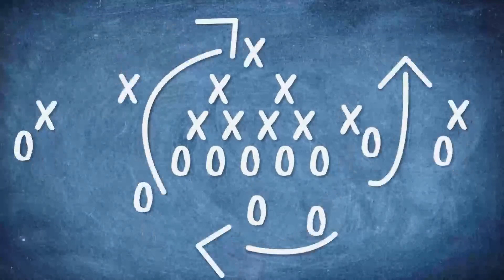Dallas Cowboys Prepare for Atlanta Falcons | Blogging the Boys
The Dallas Cowboys have had a week to recover and prepare for a bounceback game against the Atlanta Falcons. This game will be a big test for Defensive Coordinator Dan Quinn as he faces his old team, and has to deal with key players missing. Join RJ Ochoa as he breaks down everything Cowboy fans should know about this games with expert interviews, film breakdowns, and key notes for the game.